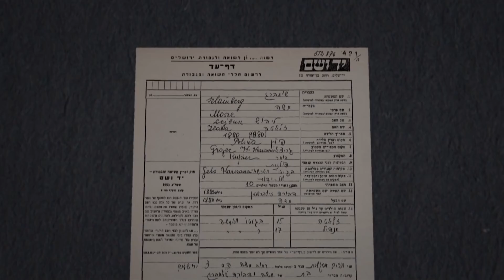Scarlett Johansson Remembers Her Family Pre-Holocaust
In this clip from the November 17 episode, Scarlett Johansson discovers the tragic fate of her family that stayed behind in Poland during the Holocaust. She reflects on the decision her great-grandfather made to flee to America and the immense impact it had on her entire family line.

FindingYourRoots airs Tuesdays at 8/7c on PBS. In this episode, Henry Louis Gates Jr. explores the ancestries of Lidia Bastianich, Scarlett Johansson, and Lupita Nyong’o, three women whose families traveled the globe in search of new opportunities.